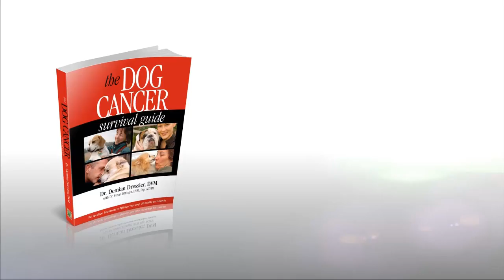What to Know About Perianal & Anal Sac Tumors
Dr. Ettinger and Dr. Dressler discuss the detection, diagnosis, and Full Spectrum Care approach in dealing with perianal and anal sac tumors.

Topics Covered:
Signs and Symptoms of Perianal and Anal Sac Tumors
Benign and Malignant Tumors
Recommendations for Perianal and Anal Sac Tumors

Get to know today's guests:
Sue Ettinger, DVM, Dip. ACVIM (Oncology):